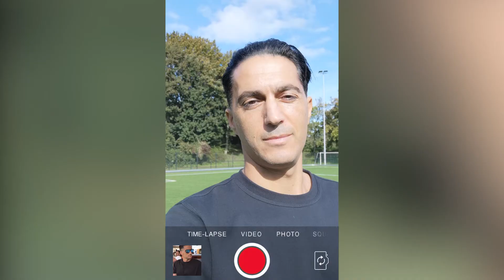AJB | Kick-off video Mi Moves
Wij dagen je uit! 👊 Kan jij deze moves beter dan Raily Legito, Chip Jones en Serdar Gözübüyük? Doe dan mee aan Mi Moves en show jouw moves! ⚾️🏀⚽️

Meedoen aan Mi Moves? Check dan onze website voor meer informatie